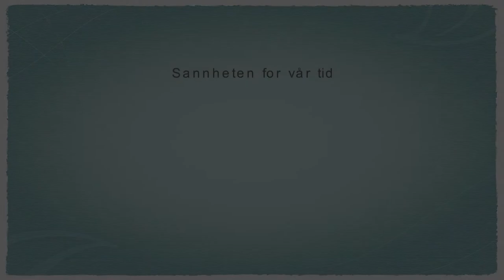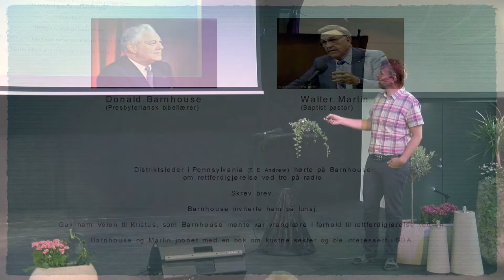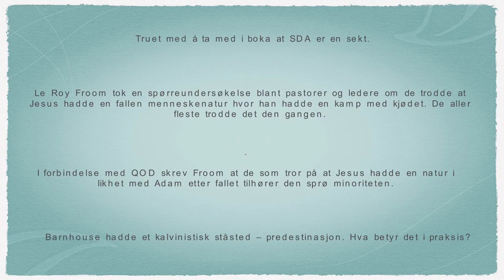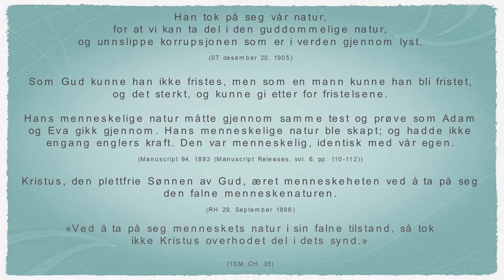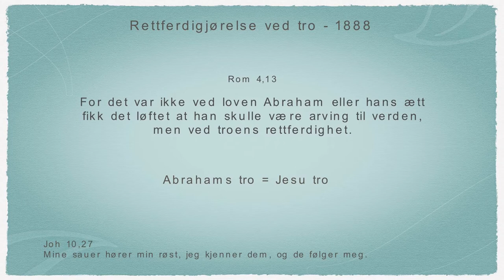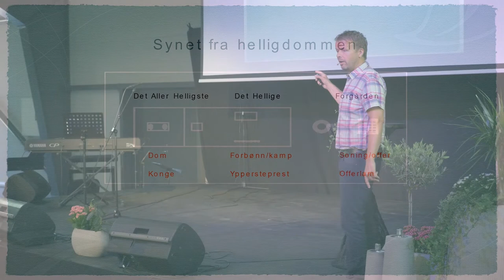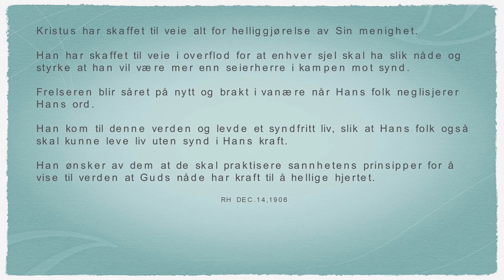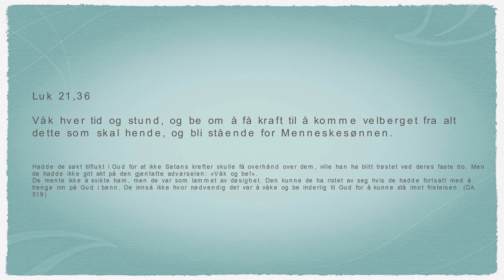Sannheten for vår tid - Bengt Fjelberg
Optaget live ved Levende Vann sommerleir, 3. - 8. juli, 2018

De store sandheder i Bibelen, såsom helligdommen, loven  og nåde, Skabelsen, sabbatten, den undersøgende dom, Jesus andet komme og tusindårsriget,  de store profetiske sandheder, især om Daniel og Åbenbaringen, ville skabe mediet til at definere Parametrene for den endelige konflikt.

" I en særlig forstand er syvende-dags adventister sat i verden for at være vægtere og lysbærere. Det sidste advarselsbudskab til en fortabt verden er blevet betroet dem. Det vidunderlige lys fra Guds ord skinner på dem. De har fået et arbejde af største betydning, idet de skal forkynde den første, anden og den tredje engels budskab. Intet andet arbejde er af så stor betydning. De må ikke tillade noget andet at optage deres opmærksomhed. De højtideligste sandheder, som nogen sinde er blevet betroet dødelige, er givet for at vi skal forkynde dem for verden. Forkyndelsen af disse sandheder er vor opgave. Verden skal advares og Guds folk må være i tro til det tillidshverv, der er overdraget dem. De skal ikke beskæftige sig med spekulation eller gå i forretningsforbindelse med ikke-troende, for dette til hindre i det arbejde, Gud har givet dem."